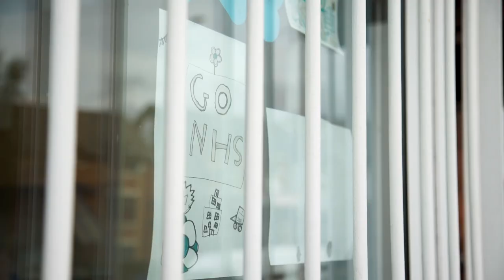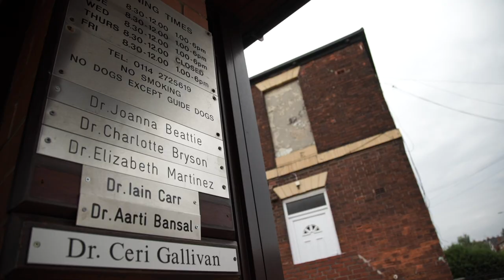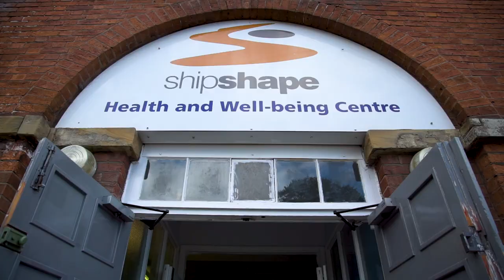Tackling Inequalities: Sheffield's Story